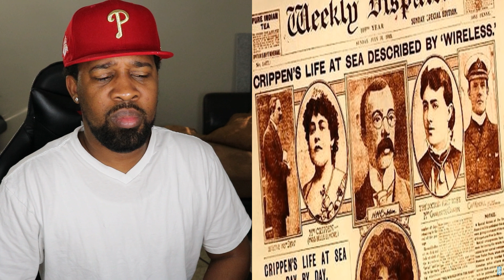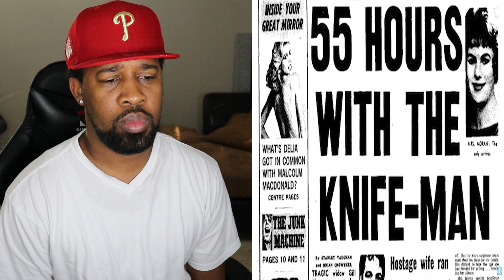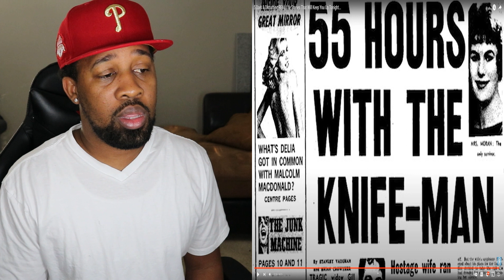Stories that are Actually TRUE...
5 Dark & Disturbing REAL Life Stories That Will Keep You Up Tonight